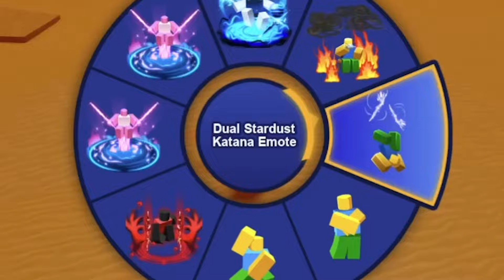Roblox Blade Ball, But My SWORDS ARE RANDOM!!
Make sure you watch the whole video to find out what happens…